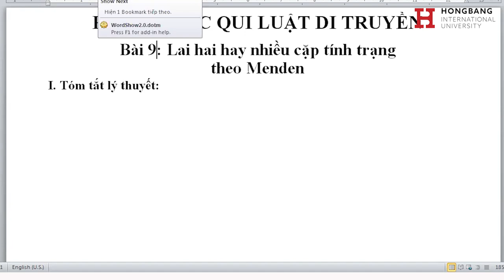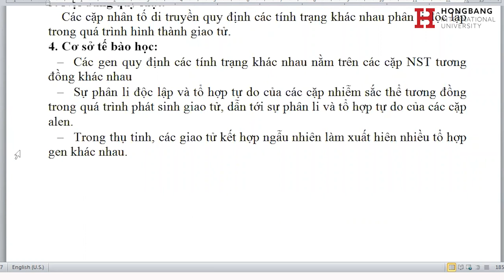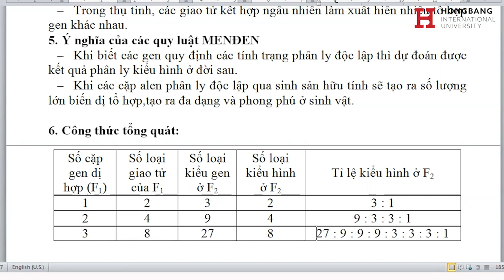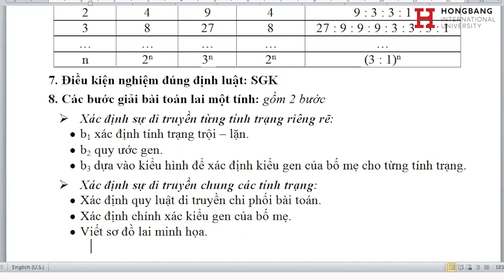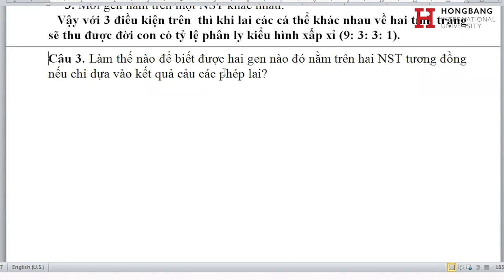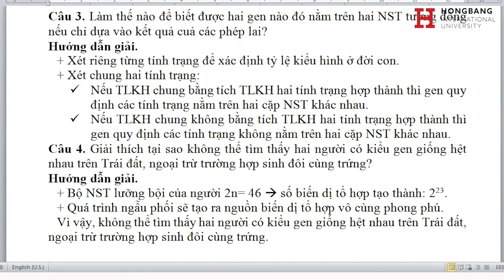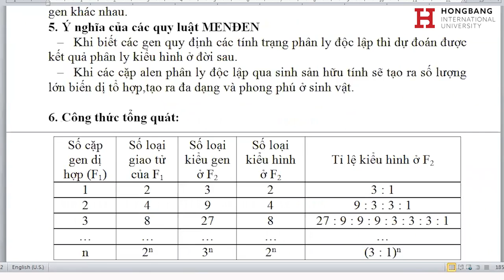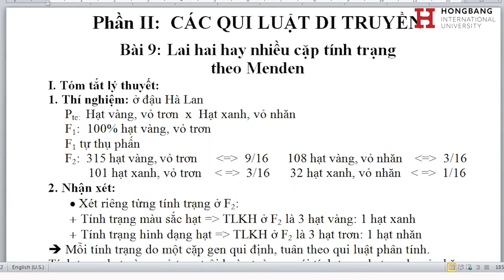Ôn thi THPT Phân li độc lập theo Menden Giải đề thi môn Sinh học thi THPT 2022